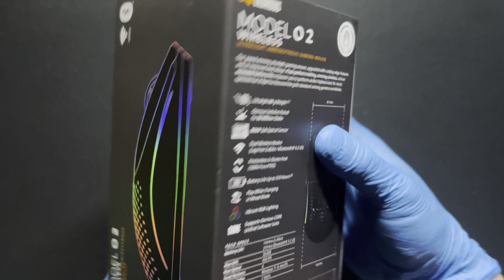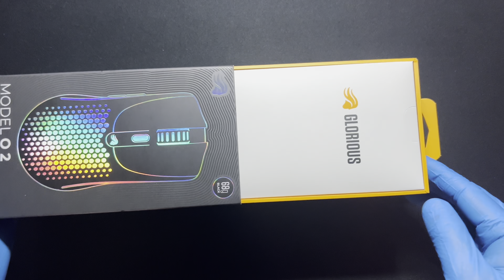GLORIOUS MODEL O 2 || WIRELESS GAMING MOUSE || UNBOXING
Hi, guys here I have the newest gaming mice from Glorious. I am an avid fan of this brand. I love there products. It really enjoyed doing this video.